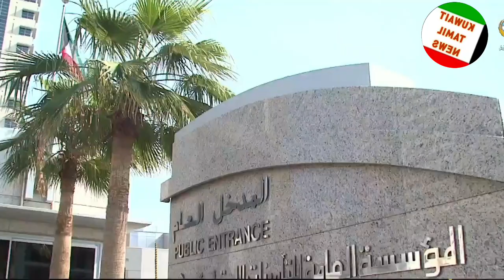குவைத் பெண்களுக்கு தினார் | தினார் மழை | kuwait Tamil News | gulf Tamil news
குவைத்தை தாக்கபோறோம் | அமெரிக்கா வெளியிட்ட அறிக்கை | kuwait Tamil News | gulf Tamil news | Emirates